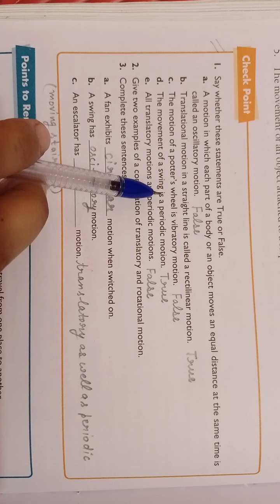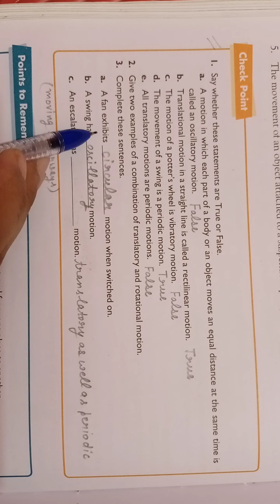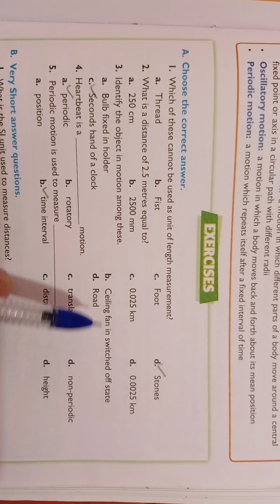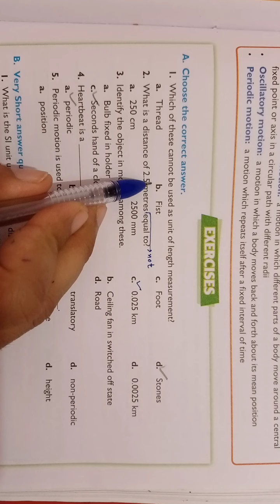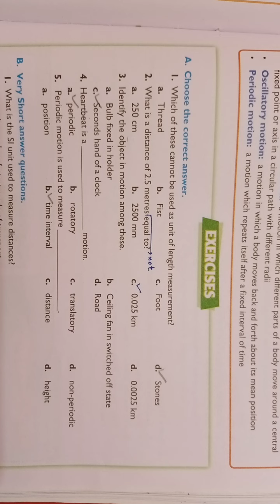Class -6( Science ), Chapter -11( Part -7)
B/ex and very short answer questions